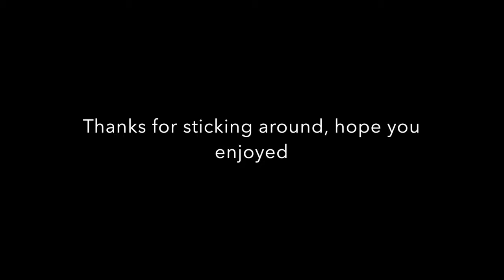In The Heights: Pit Orchestra Percussion Camera - Gunn High School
CORRECTION: Filmed on 3/23/19 at Spangenburg Auditorium by Skyler Hedblom (me)
Gunn High School theater program run by Mr. Shelby
Music director: Todd Summers
Original music written by Lin-Manuel Miranda

Sorry for the bad imovie captions. I swear they looked better in the program.

I own none of this music, this is simply for entertainment.